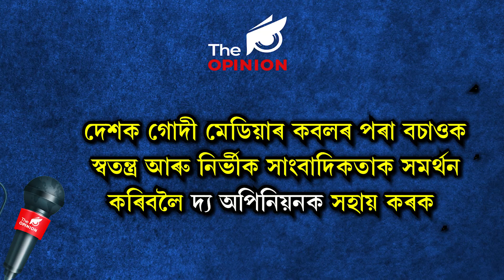চাৰি ৰাজ্যত ভোটৰ সংখ্যাত বিজেপিতকৈ আগত কংগ্ৰেছ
ঢৌটোকেই ৰৌতো কৰি দেখুৱাইছে বিজেপিয়ে
📌৯,৪৪,৪৪৪ ভোটত বিজেপিতকৈ আগত কংগ্ৰেছ